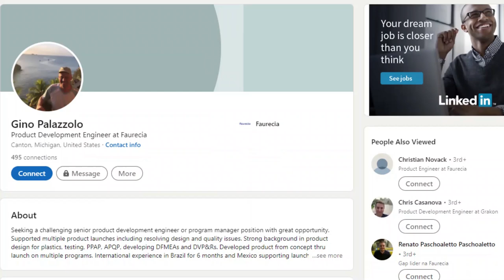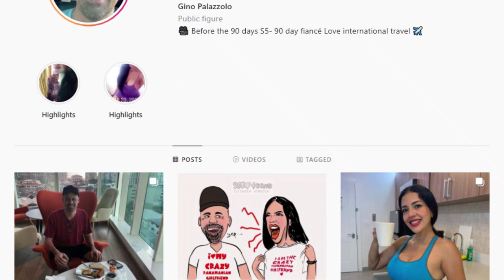The Untold Truth of Gino Palazzolo! (90 Day Fiance)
Secrets You May Not Know About Gino and Jasmine From 90 Day Fiance: Season 5 of 90 Day Fiance: Before the 90 Days has got viewers hooked with its exciting story-lines and fresh faces since its premiere in December 2021. Gino Palazzolo, one of the most talked-about cast members from the show’s latest instalment is also touted as the season’s ‘break out star’. Like most 90 Day Fiance love stories - Gino’s romance with Jasmine Pineda, who is 17 years younger than him, started via an international dating app. But there’s a lot, fans don’t know about him yet.